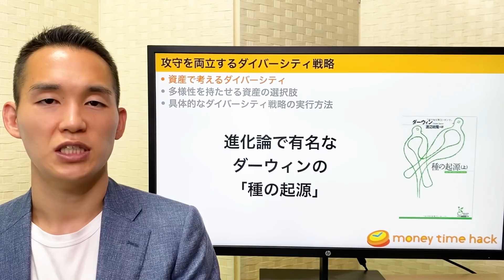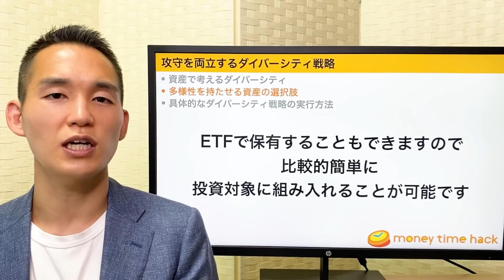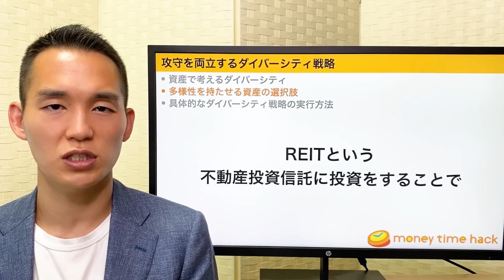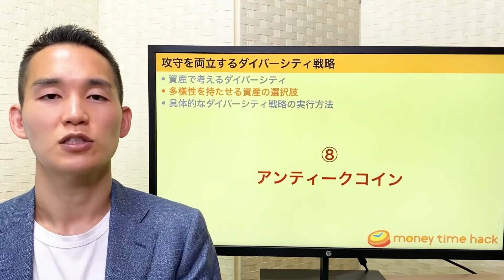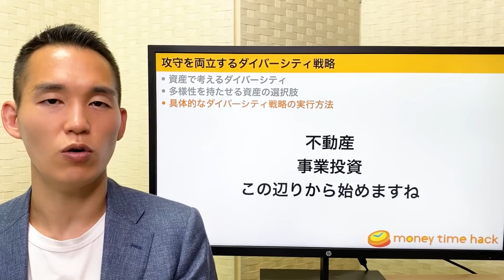【投資戦略】攻守を両立するダイバーシティ戦略（お金と投資の勉強）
〜攻守を両立するダイバーシティ戦略〜

0:00 intro
1:09 資産で考えるダイバーシティ
5:33 多様性を持たせる資産の選択肢
5:56 ①現預金
6:20 ②株式
6:46 ③債券
7:16 ④貴金属
8:01 ⑤不動産
8:45 ⑥オプション
9:24 ⑦事業投資
10:00 ⑧アンティークコイン
10:50 ⑨骨董品
11:44 ⑩暗号資産
13:13 具体的なダイバーシティ戦略の実行方法
16:38 まとめ

【関連動画】
▼金投資に興味がある人はこちら！！
金投資の活用法。資産防衛の基礎。元三菱UFJ銀行解説

種の起源（上）
種の起源（下）
超リテラシー大全（マネーリテラシーの箇所を執筆）
お金の大学 ~本当の自由を手に入れる~

10年9ヶ月働いた後、Fintech系ベンチャー企業へ転職

【BGM】AdobeStock
・Corporate-Vibes
・Motivation-[loop]